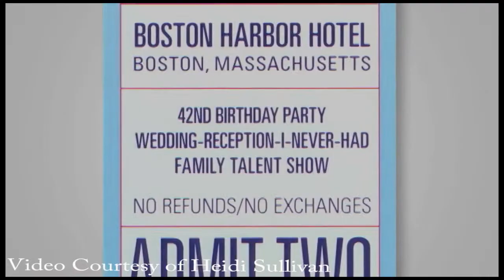APN | AshBash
AshBash is a documentary celebrating the story of one woman, who didn't wait for a wedding to celebrate herself and her life. Community Producer Hannah Perlmutter sat with the filmmaker and the subject of the documentary to get a closer look at this fun, creative story of one's woman's epiphany. Contributors: Producer / Host / Editor: Hannah Perlmutter Director: Lucas Gradwohl

This segment was part of the August 21, 2013 Newscast,